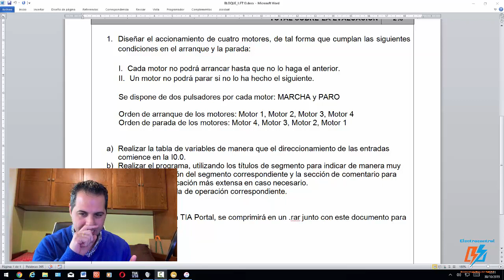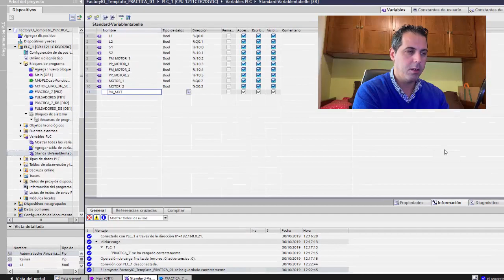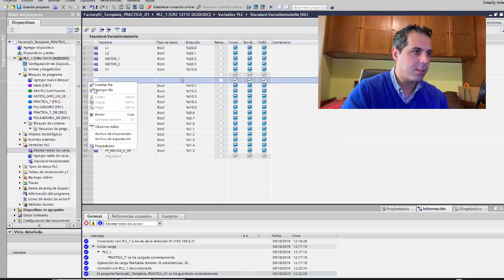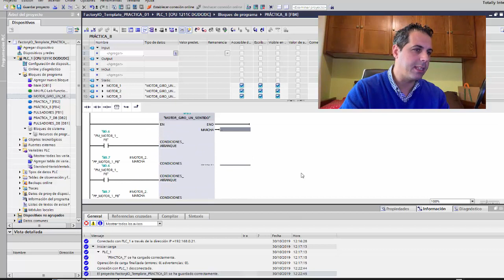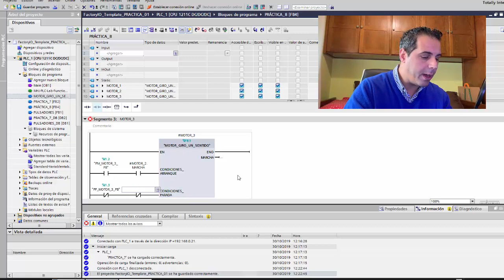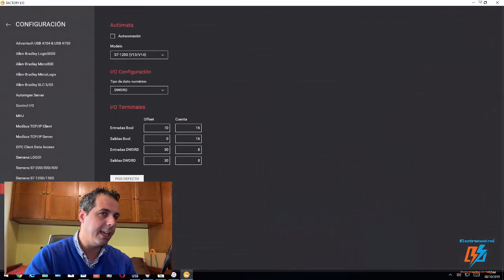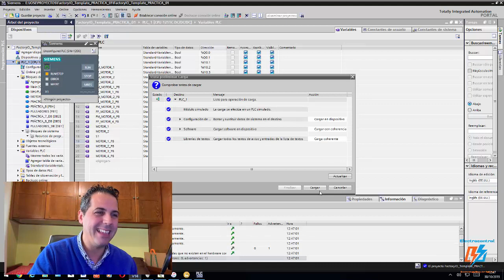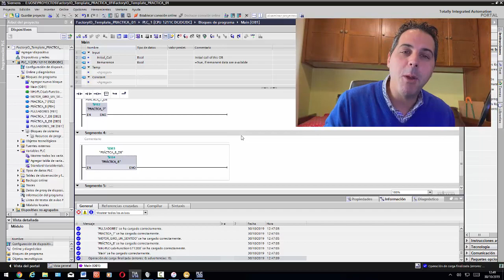PRACTICA 08. MOTORES 2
Práctica en la que se explica el diseño de un programa que de solución al arranque y la parada escalonada de cuatro motores utilizando para ello el bloque de función creado en la práctica 7,